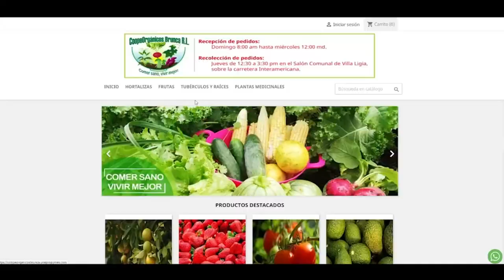Productores orgánicos venderán a partir de este sábado en El Pilar de Cajón